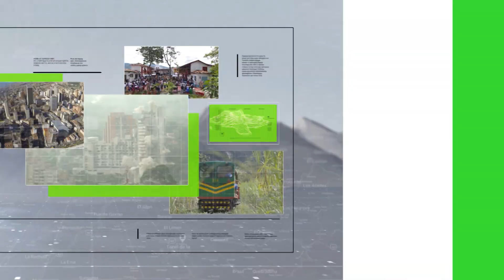Las mujeres deberán cotizar tres años más - Teleantioquia Noticias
Por tres años más tendrán que cotizar pensión las mujeres que ganen menos de dos salarios mínimos en Colombia, una decisión que se da luego de que la Corte Constitucional tumbara una la ley establecida en 2016.

Antes de 2016, las mujeres debían cotizar 1.300 semanas para alcanzar su pensión. Pero ese año la ley 206 estableció una reducción de 150 semanas, o sea, que dejó la cantidad requerida en 1.150. Ahora la Corte Constitucional dice que fue una decisión que se tomó con errores.